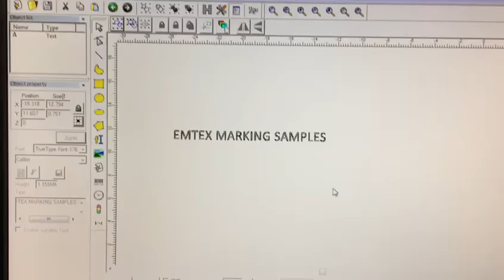Laser Marking machine || Indian Machine Mart